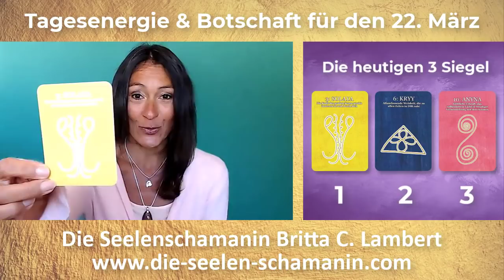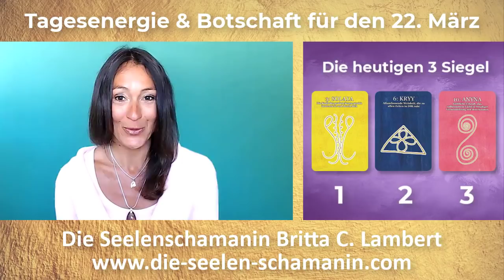Tagesenergie & Tagesbotschaft 22. März 💜🕉️ Befreie deine Lichtkraft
Britta